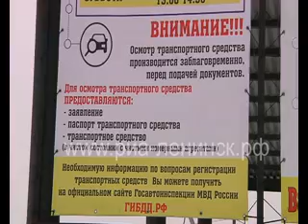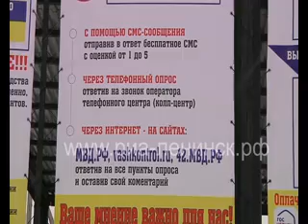Осмотр транспортного средства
Если вы стали собственником автомобиля, нельзя просто взять и начать свободно ездить по дорогам. Сначала его нужно зарегистрировать в ГИБДД. Осмотр транспортного средства - обязательная процедура при регистрации автомобилей. При этом пройти он должен по строго определенной процедуре, нарушение которой может привести к отказу в постановке на учет, а значит и к невозможности эксплуатировать транспортное средство. Сотрудники РЭО Ленинска-Кузнецкого разъяснили, что входит в порядок процедуры осмотра транспортного средства.